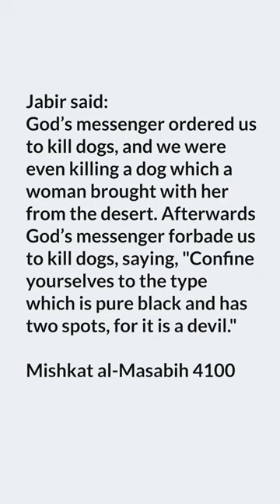Dog Phobia in Islam